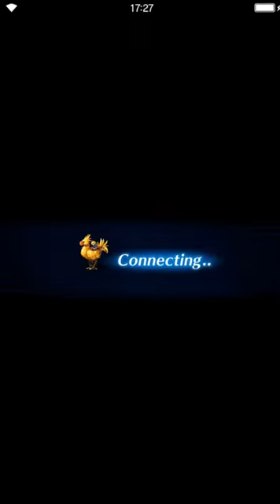Final Fantasy: Brave Exvius - Vanquish Jie Revorse! ELT (OTK)